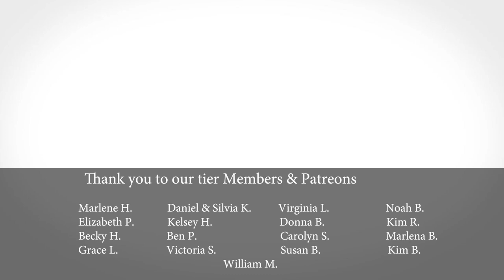Peafowl and Predators Arrive on the Farm - Keeping Animals Safe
With the recent foot of snow, we can safely say that winter is upon us. Our animals are all tucked in their shelters and out of the cold elements. We had seven peafowl arrive on the farm as the previous owners were not allowed to keep them. With the two deer that have been hit by a car in the past week, there has been a lot of predators seen in the area and have kept our animals safe inside. The other reason we are keeping our animals in is due to the thin ice on our pond.

00:00 Feeding and Watering Our Ponies, Ducks & Goats
05:44 Controlling the Temperature & Humidity in our Barn
07:05 Feeding Our Alpaca, Pigs & Goats In The Barn
08:05 Peafowl Arrive On The Farm
14:12 Watering Our Animals During The Cold Winter
16:38 Shelter For Alpaca During Cold Winter
19:17 Predators On The Farm, Keeping Animals Safe
21:24 Winter Animal Shelter Setup
23:04 Cats & Dogs
25:12 Wool & Wood Crafting & Craft Show